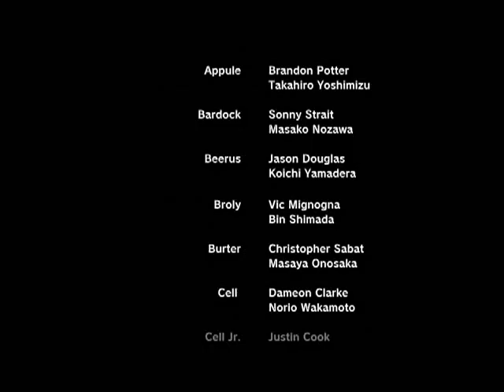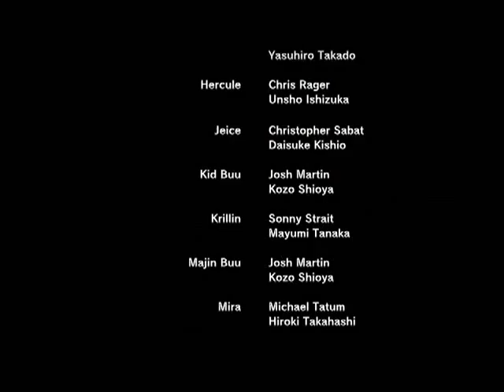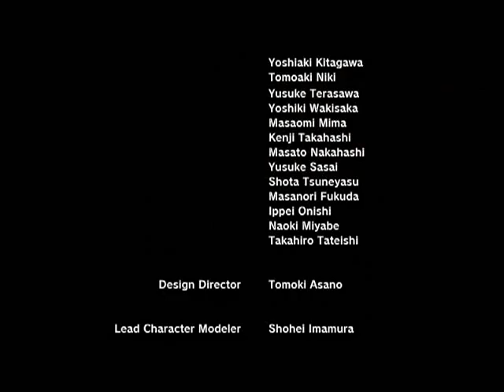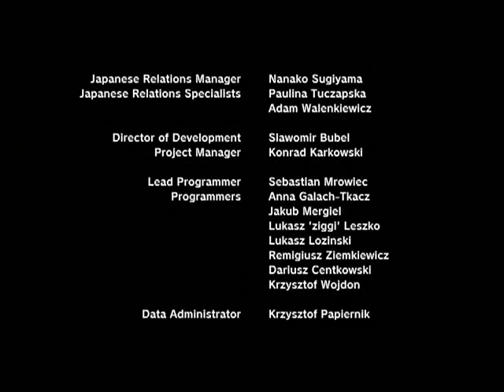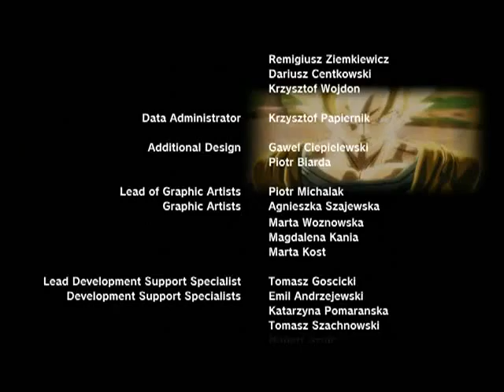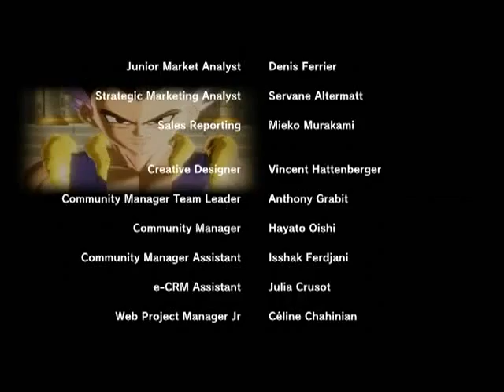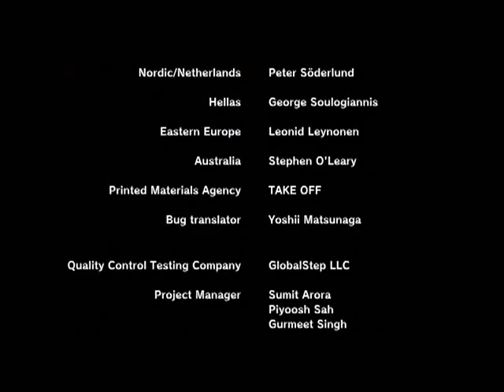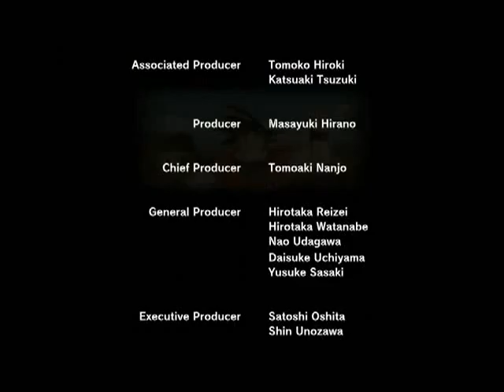lets play Dragonball Xenoverse part 11 Demigra Saga Ende (Hauptstory Ende)